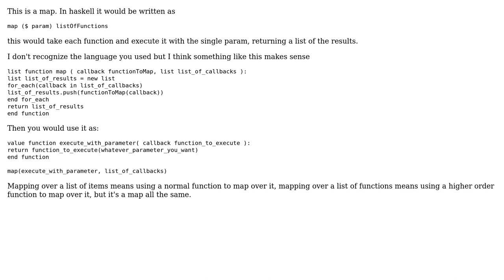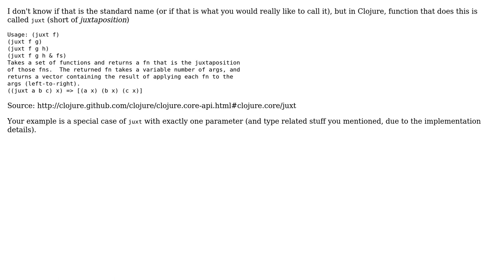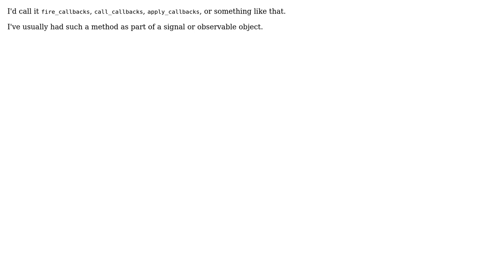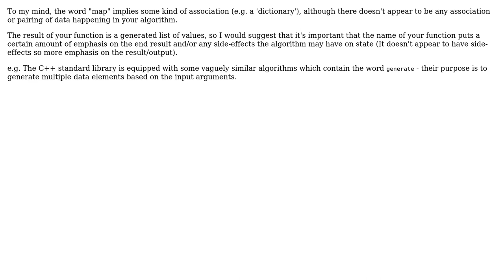Software Engineering: Vocabulary: Should I call this apply or map? (7 Solutions!!)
Software Engineering: Vocabulary: Should I call this apply or map?

With thanks & praise to God, and with thanks to the many people who have made this project possible! | Content (except music & images) licensed under CC BY-SA | Music | Images & others | With thanks to user Winston Ewert user Philip user Peter Taylor user kevin cline user Jimmy Hoffa user Goran Jovic user durron597 user Carlos Vergara user Ben Cottrell and the Stack Exchange Network Trademarks are property of their respective owners. You are responsible for your own actions.